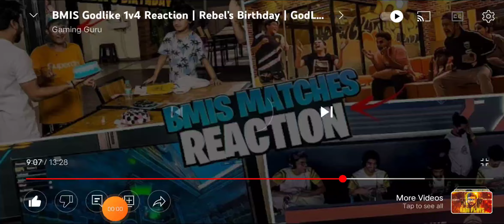power of godl neyoo chumma nade zgod 1 vs 💛💛💛